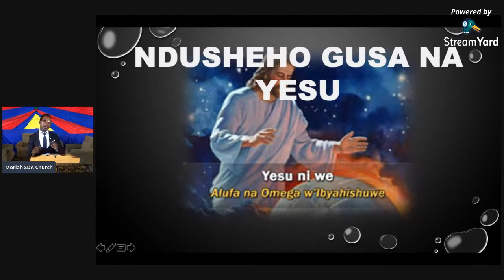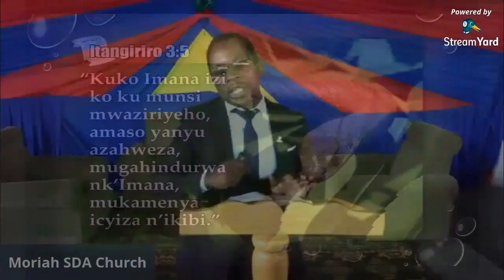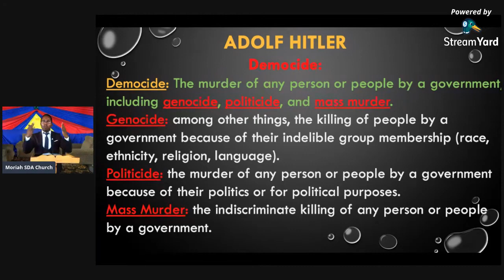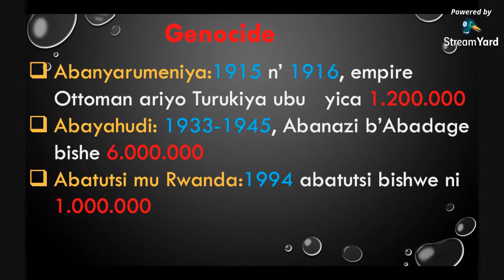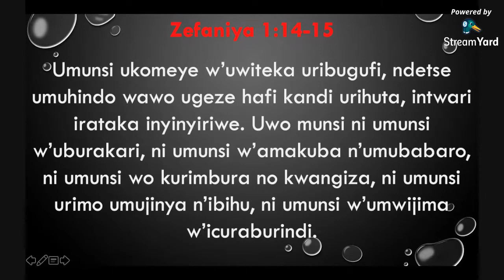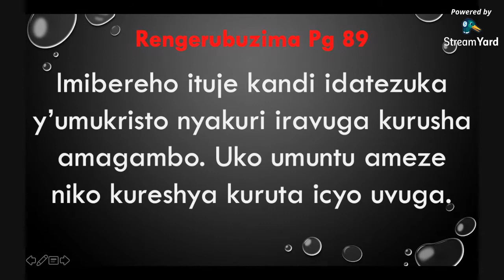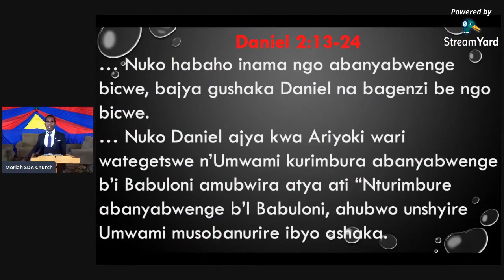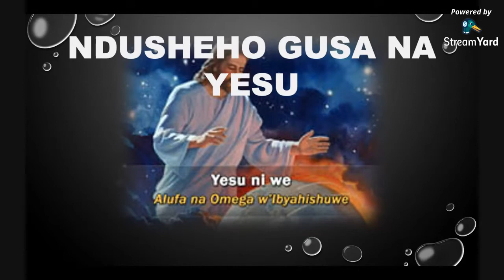Ikigisho cya Pastor Elie Turikumwe. Ndusheho Gusa nawe